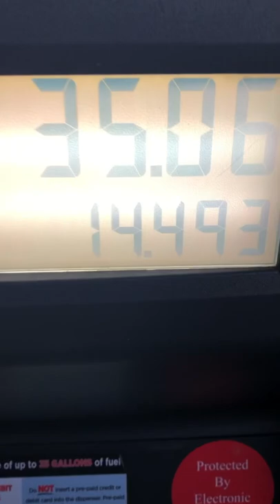Cheapest Gas Around $2.41 Gallon January 31st 2022 Kroger Points